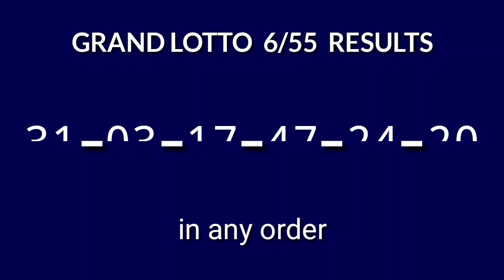PCSO lotto 6/55 result today 9PM draw evening result Grand Lotto 6/55 September 7, 2024 Saturday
Today September 7, 2024 Saturday
PCSO Grand Lotto 6/55 Result Today - 9PM DRAW
Grand Lotto 6/55 9PM Draw Result
Grand Lotto 6/55 result today 9:00 pm draw live
6 digit lottery draw result in the Philippines.
Grand Lotto 6/55 - IN ANY ORDER GAME.

Here is the result for 9pm draw. The game is Grand Lotto 6/55.

#6/55lottoresulttoday grandlottolotto6/55result9pm #6/55Lottopmresult #6/55lottodraw 9pmdrawgrandlotto #6/55lotto9pmdrawresult #6/55lotto9pmdraw

PCSO Grand Lotto 6/55 Lotto Draw Result Today